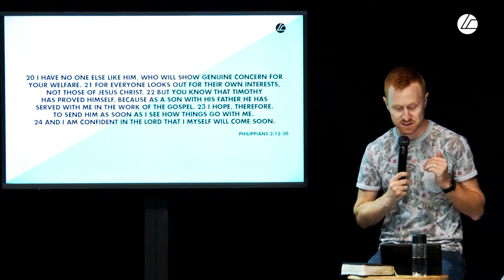Work It Out - Gabe Phillips